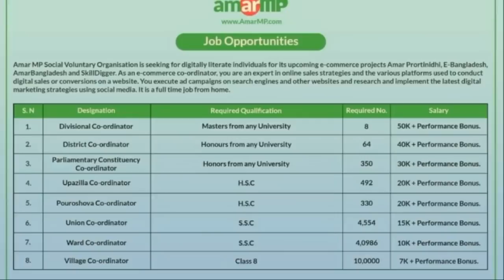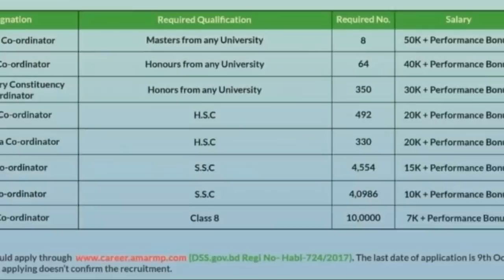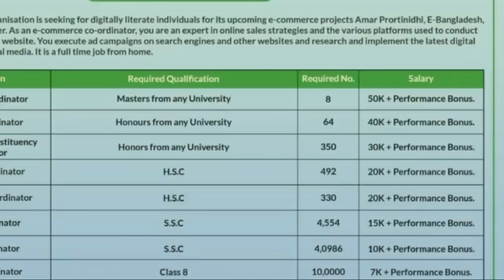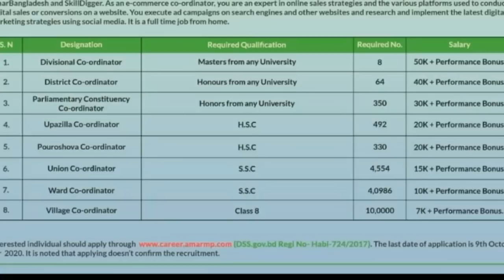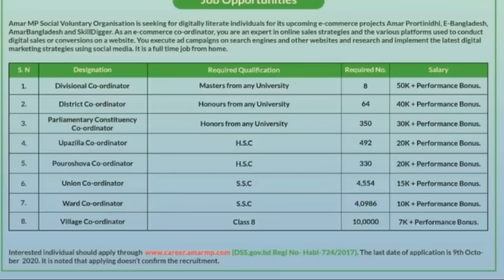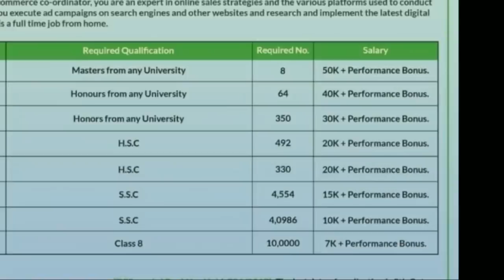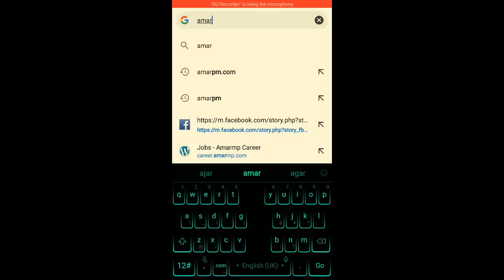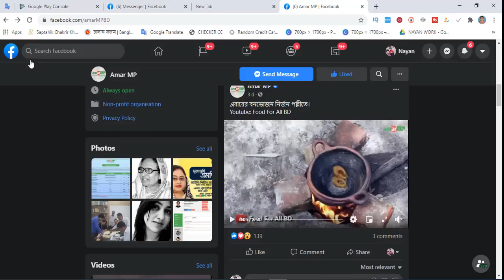প্রায় দেড় লক্ষ জনবল নিয়োগ, Amar MP job circular apply 2020 - career.amarmp.com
(PDF) Chakrir Dak 4 September 2020,সপ্তাহিক চাকরির পত্রিকা, Weekly Job Circular 2020,চাকরির বিজ্ঞাপন, Weekly Job Circular 04 September 2020, Job Circular 04 September 2020 সপ্তাহিক চাকরির খবর, Weekly Job Circular 04 September 2020, 04/09/2020 চাকরির বিজ্ঞাপন, job circular
সপ্তাহিক চাকরির খবর, job circular, Job Circular BD

4_September_2020_Chakrir_dak August 2020 New weekly job circular! সাপ্তাহিক চাকরির পত্রিকা। Chakrir Dak 2020 Job circular bd

-১০০ টাকায় পুরো মাসের চাকরির আবেদন Job Circular

Chakrir circular 2020
2020 job circular Chakrir Dak,  এ সপ্তাহের নতুন চাকরির বিজ্ঞাপন, job circular, weekly job circular 2020, govt job এ সপ্তাহের নতুন চাকুরির খবর ২০২০, job circular, চাকুরির পত্রিকা, weekly job circular 2020 weekly job circular of this week of September 2020 download from here..

প্রতি সপ্তাহের চাকুরির বিজ্ঞাপন দেশজুড়ে বিভিন্ন প্রতিষ্ঠানের হাজারো চাকুরির বিজ্ঞাপন এখন অনলাইনে চাকরির_বিজ্ঞপ্তি সরকারী চাকুরির বিজ্ঞাপন চাকরির_বাজার চাকরির_ডাক চাকরির_খবর চাকরির_বিজ্ঞাপন চাকরির আবেদন ফরম চাকুরির বই চাকরির সার্কুলার নিচে থেকে এই সপ্তাহের সমস্ত চাকুরির বিজ্ঞাপনগুলো নিয়ে নিন (চাকুরির ডাক)।
weekly job circular of this week of July 2020 download from my given source.
এখন থেকে আমাদের চ্যানেলে এই উপরের সকল ধরণের ভিডিও পাবেন। তাই আমাদের সাথেই থাকুন, মন্তব্য করে আমাদের সেবার মান বৃদ্ধিতে সাহায্য করুন।